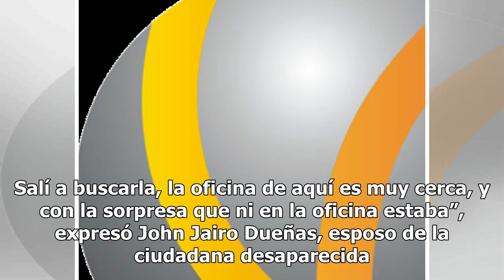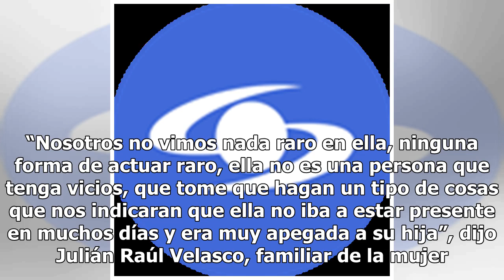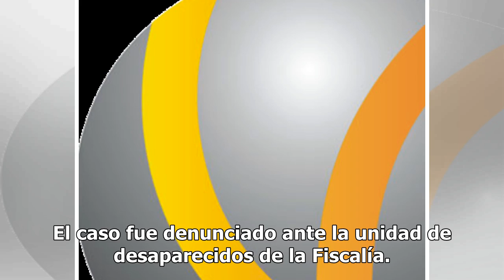Extraña desaparición de ingeniera que no volvió a casa, ni recogió a su hija, tras salir del trab...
Extraña desaparición de ingeniera que no volvió a casa, ni recogió a su hija, tras salir del trabajo - Noticias Caracol
Familiares de la mujer señalaron que no tienen rastro de su paradero desde las 6 de la tarde del pasado jueves 11 de abril. Se trata de Martha Lorena Tovar Castro, una ingeniera forestal de 33 años, quien ya completa dos semanas desaparecida en Popayán. Aunque la oficina donde trabaja queda solo a d...